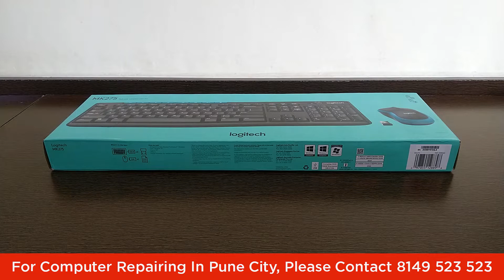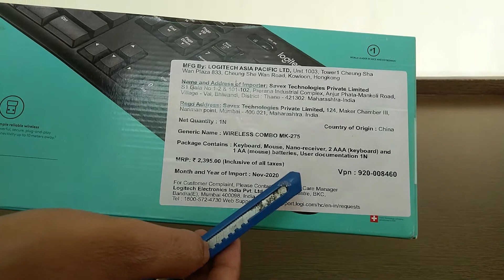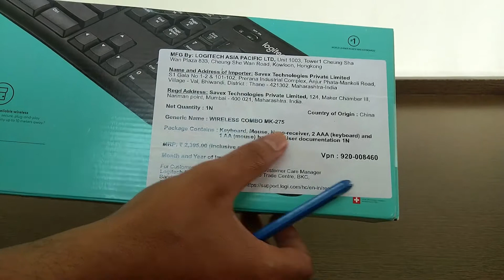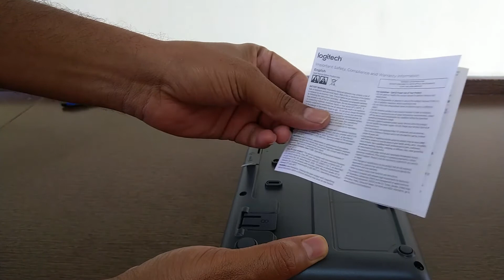बेहतरीन कीबोर्ड & माउस आपके कंप्यूटर के लिए | Best Keyboard & Mouse For Your PC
दोस्तों आज के इस वीडियो में हम देखेंगे आपको अपने कंप्यूटर के लिए कौन सा कीबोर्ड माउस लेना चाहिए आपके जरूरत के हिसाब से कौन सा कीबोर्ड माउस सटीक आपके लिए उपयोगी रहेगा, इस वीडियो में Logitech MK275 कीबोर्ड & माउस कोंबो को अनबॉक्स करेंगे.

We're going to see which keyboard and mouse you should buy for your computer. Logitech MK 275 Keyboard and Mouse ( Combo ) will be unboxed and will see what the features of this product.

Wireless Logitech MK 275 Keyboard and Mouse ( Combo )

What Parts Should I Upgrade On My PC ?

Which is better ssd or hard drive ? | क्या बेहतर है SSD या HDD ? |

How To Install Drivers On My PC ? | मैं अपने कंप्यूटर पर ड्राइवर्स कैसे इंस्टॉल कर सकता हूं |

How To Secure Netbanking | नेट बैंकिंग को सुरक्षित कैसे करें

Windows 10 Setup | Windows10 कैसे इनस्टॉल करें

मोबाइल का इंटरनेट कंप्यूटर पर कैसे यूज़ करें | how to use mobile internet on your PC

How To Change Monitor Refresh Rate In Windows 10 | मॉनिटर रिफ्रेश रेट विंडोज 10 मैं कैसे बदले.

Mobile Internet On Your PC Through Wi Fi | वाई फाई के माध्यम से आपके पीसी पर मोबाइल इंटरनेट.

आपके डिवाइसेस को वायरस से कैसे बचाएं | How To Protect Your Devices From Viruses Attack

टूल किट जो हर एक के घर में होना चाहिए | Must Have Tool Kit In Your DIY Box

एंड्राइड मोबाइल का स्क्रीन PC पर कैसे देखें | How To View Android Screen On PC